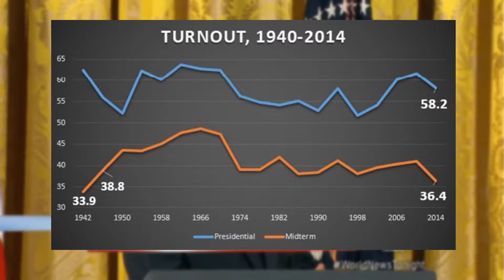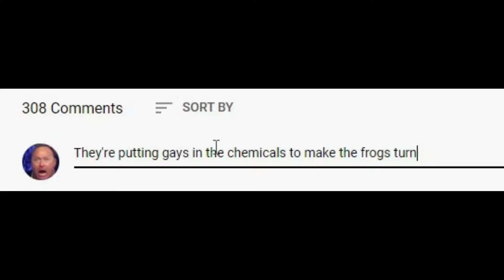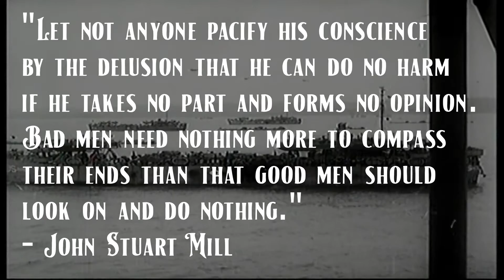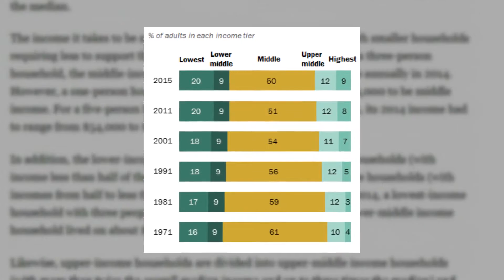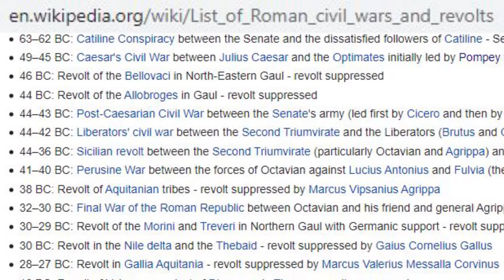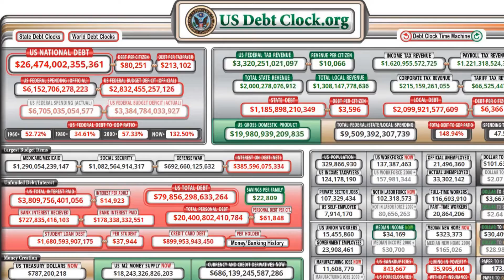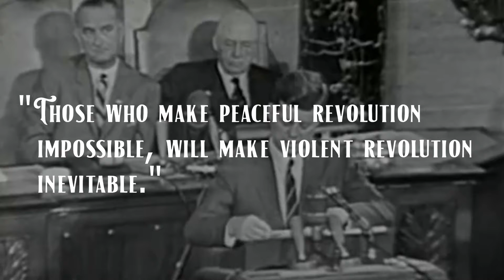The Enemies of Democracy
Lately, it seems like democracy just isn't working. Nothing is getting done, debt is skyrocketing, while the two major parties do nothing but endlessly squabble. All this has created a very tense climate where it feels like any day, it might all come crashing down. In this video, I examine what I believe are the predominant reasons for this, and how they can be solved.

Parts:
00:00 Intro
00:44 Part 1: Apathy
04:01 Part 2: Wealth Inequality
04:41 Part 2.5: Populism
09:19 Part 3: Complacency
14:35 Credits & Outro